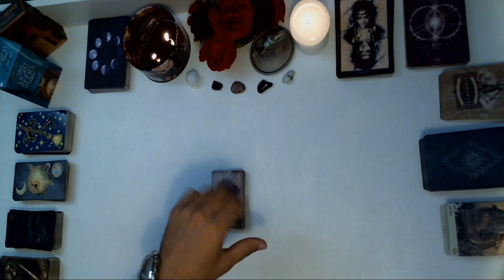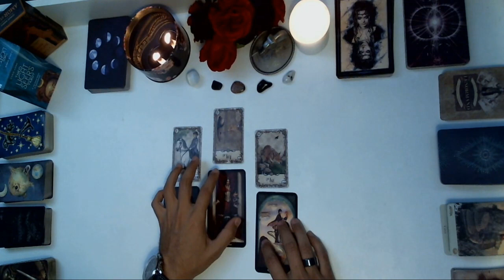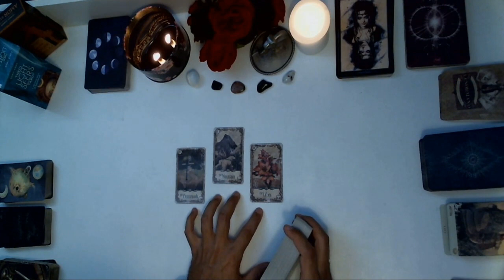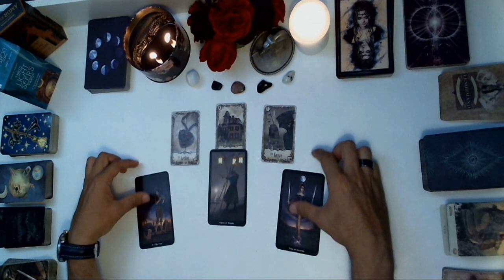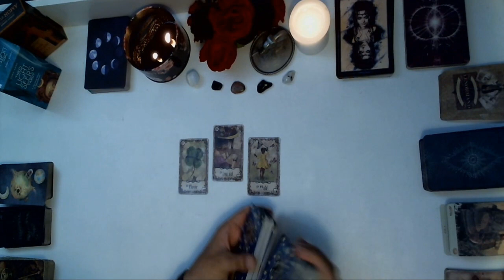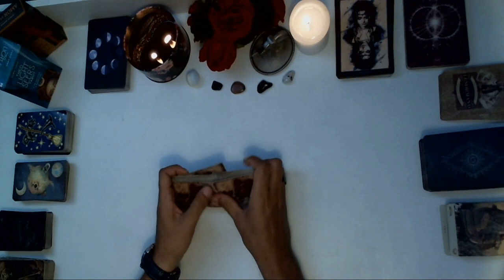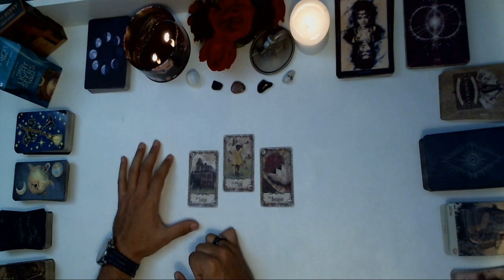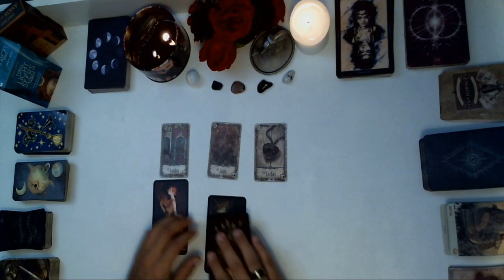ALL SIGNS -Their Current Feelings For You!! //Timestamps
Timestamps
Aries 00:33
Taurus 07:36
Gemini 14:06
Cancer 21:29
Leo 30:52
Virgo 38:04
Libra 43:41
Scorpio 50:50
Sagittarius 59:07
Capricorn 01:04:26
Aquarius 01:09:55
Pisces 01:16:22